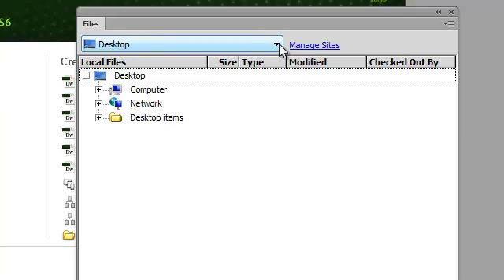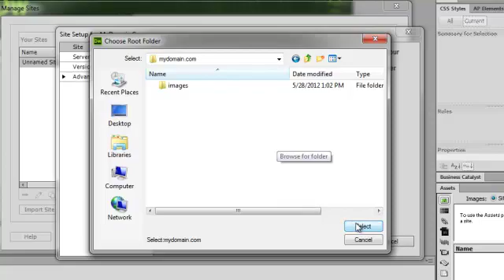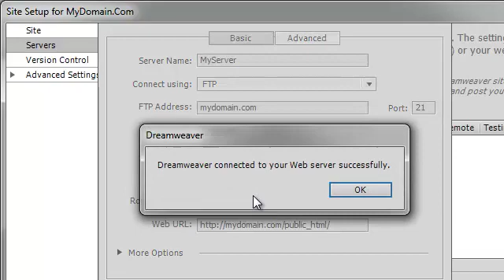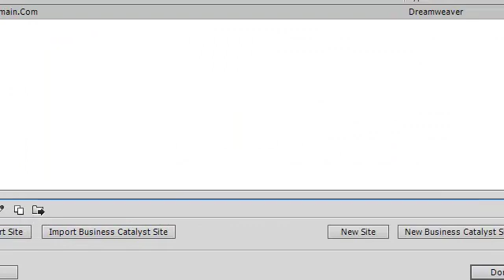How to configure Dreamweaver to upload via FTP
This video will demonstrate how to configure Adobe Dreamweaver to upload via FTP